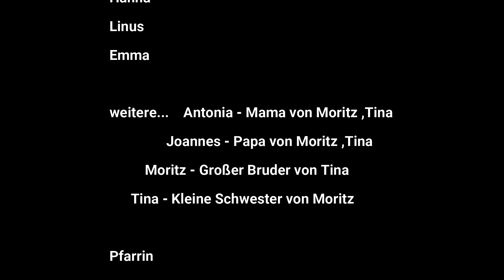Taufe von Emma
Emma wird getauft...

Hinweis:  Folge 5 von Staffel 4 (54) kommt am Sonntag 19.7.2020 raus.

Filmproktektion Die Serienwelt